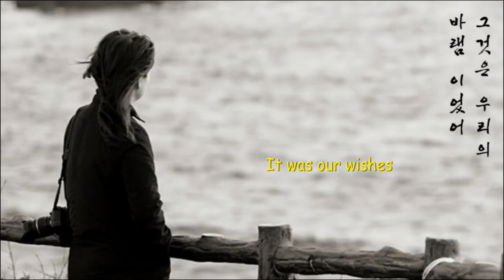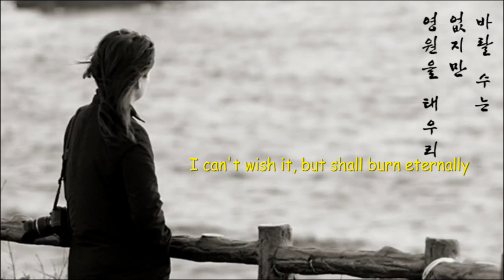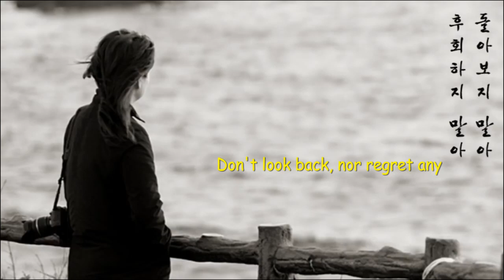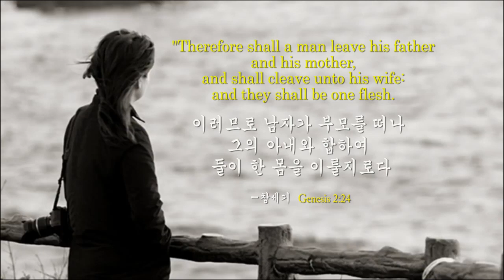만남 -노사연, 작시: 박신, 작곡: 최대석 Meeting - Singer: No SaYeon 한영자막 Korean & English captions